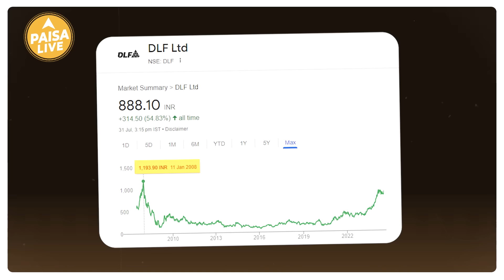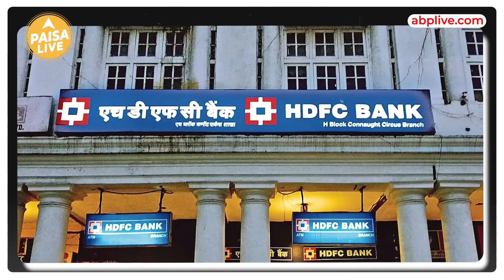Exclusive Interview: Abhishek Kar के साथ बाजार के उतार-चढ़ाव और Investment Strategies पर चर्चा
इस Interview में हम आपके लिए एक खास बातचीत लेकर आए हैं जिसमें हमारे साथ हैं Financial Expert "Abhishek Kar"। इस Interview में Abhishek Kar ने Market के मौजूदा उतार-चढ़ाव, Global Reccession के संभावित खतरों और निवेश की नई रणनीतियों पर अपनी गहरी राय साझा की है। आप जानेंगे कि Social Media पर चल रही आर्थिक भविष्यवाणियों की सच्चाई क्या है और Paper Profit & Real Profit के बीच का अंतर क्या है। इसके अलावा, Abhishek ने Telecom Sector के Stocks और भविष्य के निवेश के लिए संभावित Sectors पर भी अपने विचार व्यक्त किए हैं। अगर आप निवेश के मामलों में Update रहना चाहते हैं और बाजार की वर्तमान स्थिति को समझना चाहते हैं, तो इस Interview को अंत तक देखें।